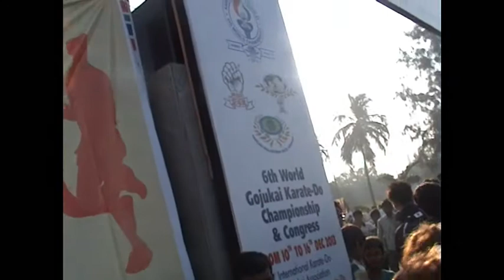Goju Kai Karate Worldchamps India 2013 -EP team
Ep Goju-Kai in South Africa, 6 month journey towards our Worldcup experience. And appreciation messages to our Sensei/Coach :-)